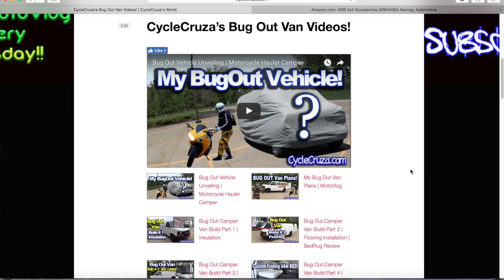Day 2: Police: Dead Body in Van? Why I Cage Dog? | Stealth Moto Camper Van Adventure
Day 2 of my Stealth Moto Camper Van Adventure heading west. Police called, was told dead body in my van, Why I cage my dog?